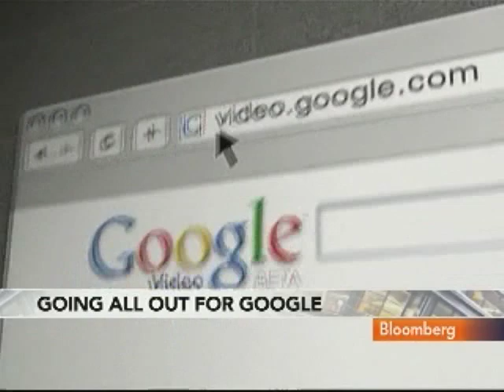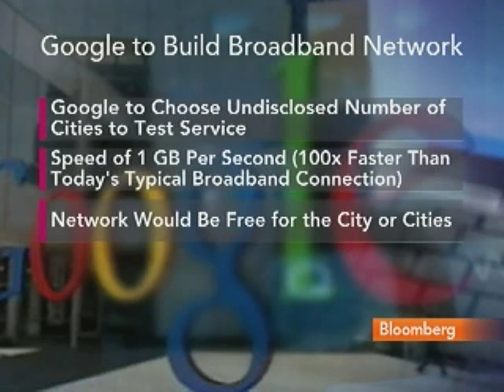Clapp Discusses Swimming With Sharks for Google Internet: Video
March 26 (Bloomberg) -- Richard Clapp, mayor of the City of Sarasota, talks with Bloomberg's Margaret Brennnan about applying to be part of Google Inc.'s experimental broadband service that offers Internet speeds 100 times faster than current networks. (Source: Bloomberg)